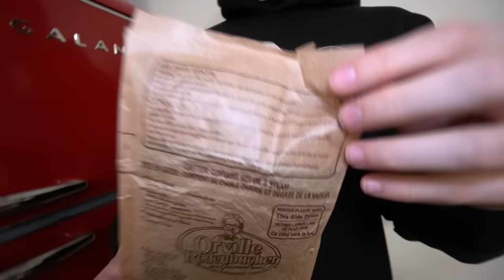DO NOT WATCH SONIC.EXE LOST TAPES AT 3 AM!! (POSSESSED)